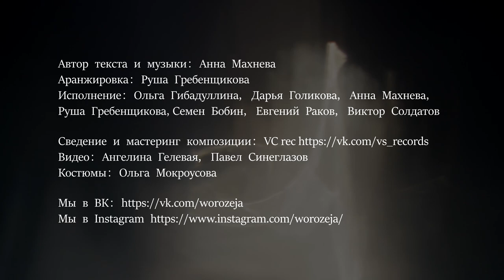Avalon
Да распахнутся Полые Холмы в канун Самайна! И откроется вход в Волшебную страну.

За нами, друзья! Это первое официальное видео проекта “Ворожея отражений”. В такую ночь невозможно его пропустить! Нас ждет остров яблок, кельтский рай, пленительный Авалон. Он там, где сердце.

Сегодня ночью будут гореть костры, литься вино, а мы вспомним истории о короле Артуре, рыцарях Круглого стола, подвигах и любви, о могучих колдунах, феях и эльфах. Поделитесь видео с друзьями — добавьте тепла этому миру. Сегодня это особенно важно.

Автор текста и музыки: Анна Махнева
Аранжировка: Руша Гребенщикова
Исполнение: Ольга Гибадуллина, Дарья Голикова, Анна Махнева, Руша Гребенщикова, Семен Бобин, Евгений Раков, Виктор Солдатов
Видео: Ангелина Гелевая, Павел Синеглазов